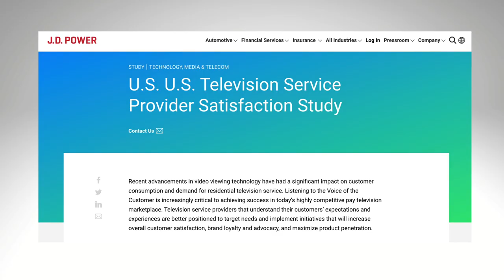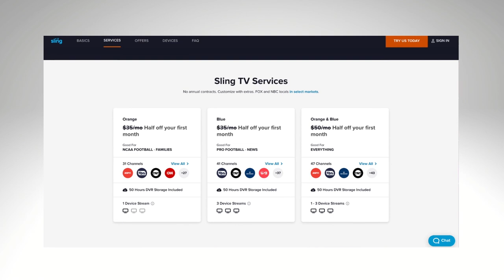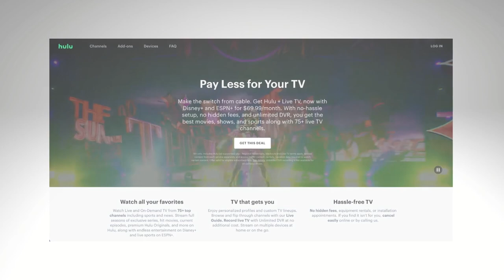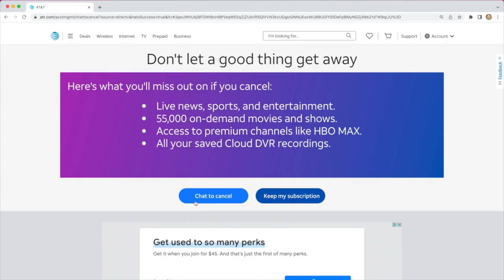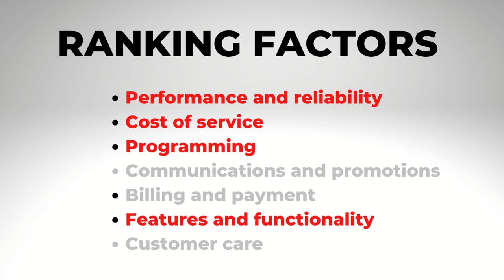The Best and Worst Live TV Streaming Services for Customer Satisfaction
Which live TV streaming service ranks #1 in customer satisfaction? The results of a J.D. Power report surprised me. It wasn't YouTube TV or Hulu + Live TV leading the pack. In today's video, I share the results of the study, plus I'll reveal the service Michael Saves viewers prefer according to a new poll.

📺 More Cutting the Cord Videos and Articles

✅More Money Tips ✅

Scan your receipts and earn gift cards! Check out my 10 tips for getting started with Fetch Rewards: